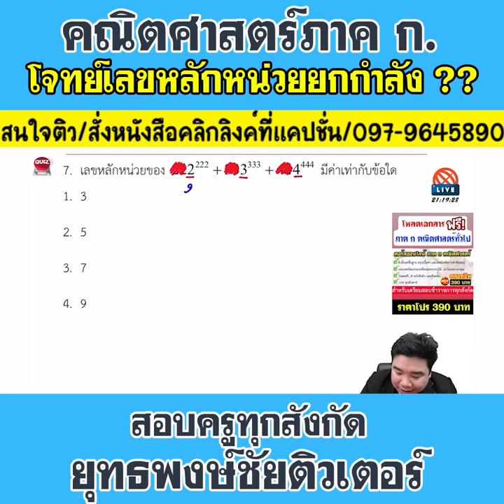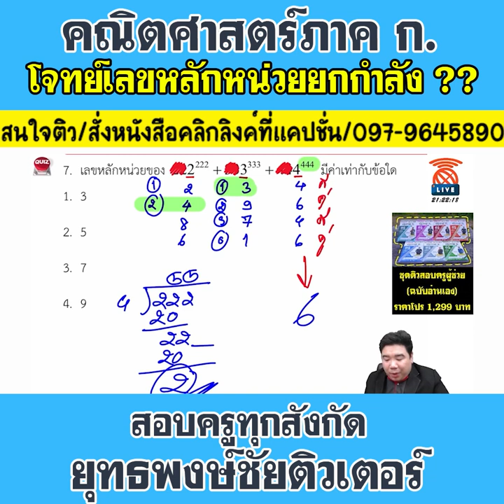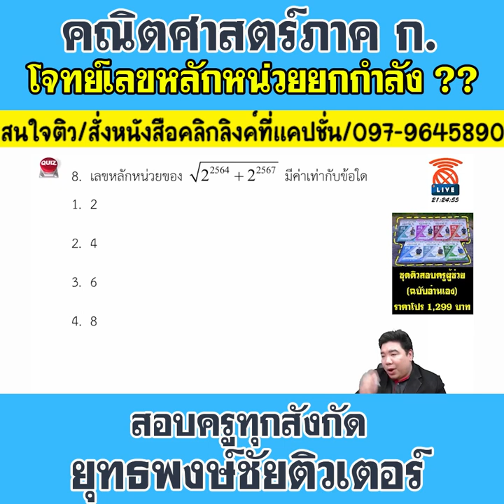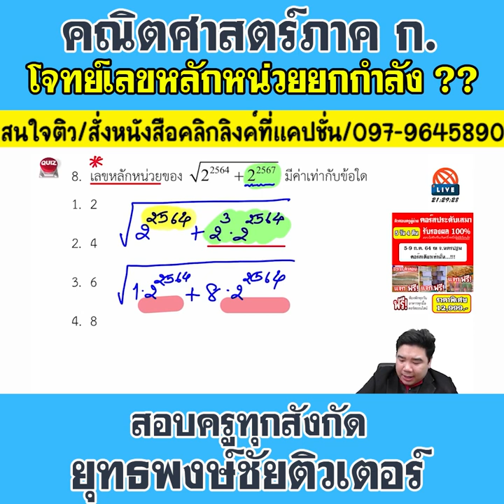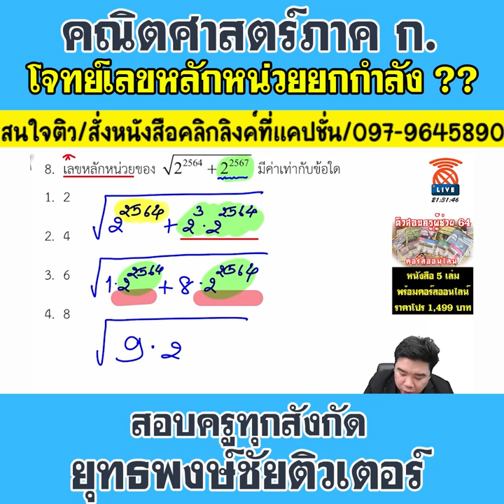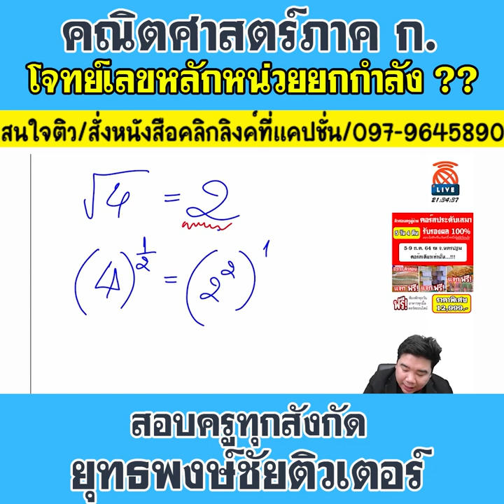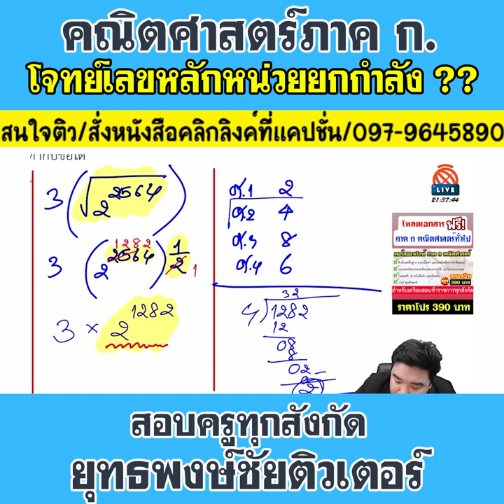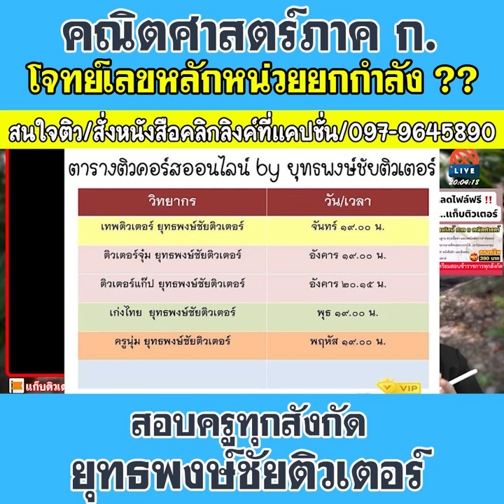📌โจทย์เลขหลักหน่วยยกกำลัง